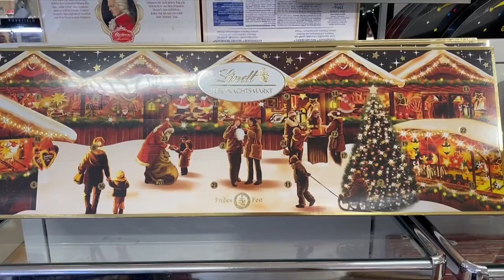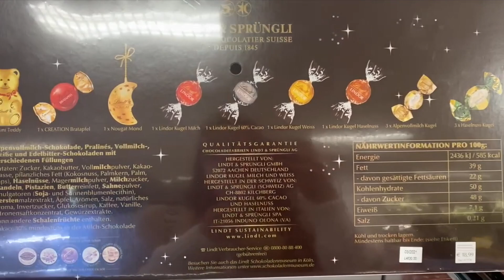Um dia na vida - Segundo Lockdown na Alemanha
A nossa caixa postal. Escreve do jeito que está aqui tá.

50684 Köln